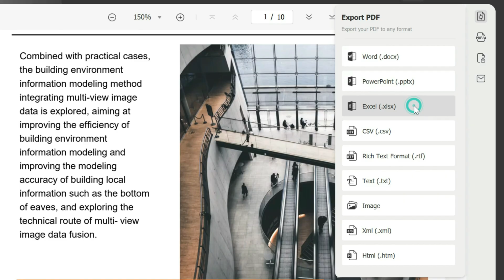How to Convert PDF to Excel on Windows | UPDF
UPDF for Windows is a unique, delightful, and easy-to-use PDF editor that allows you to view, edit, annotate, convert, protect, and share PDF files quickly. It is compatible with Mac, Windows, iOS, and Android systems so you can use it wherever you go.

Key features of UPDF:

1. Edit PDF Document
- It is easy to add new texts to a PDF file. Also, you can copy/cut and paste, and delete texts.
- You can edit PDF text properties, such as text font, size, color, font style, and typeface.
- It is available to add, delete, crop, extract, replace, and rotate the image or object as you desire.
- You can add text, and insert and replace images from another page by dragging and dropping them.

2. Annotate PDF File
- Make comments on PDF documents by adding highlight, underline, strikeout, sticky notes, text box, etc.
- You can insert various shapes into PDF, including rectangles, ovals, arrows, and lines.  Additionally, you can also change the shape properties, such as style, thickness, fill color, opacity, and color.

3. Convert PDF Files
- You can convert PDF to Word, Excel, Powerpoint, Image, HTML, Text, CSV, XML, PDF/A, etc.
- Keep the original formats after conversion.

4. Organize PDF Pages
- Quickly remove any pages you don’t need from your PDF.
- While this software supports batch-processing to have multiple PDF files at a time, you are also capable of organizing how the PDF pages are to be viewed according to your preference.
- Have access to rotate, rearrange and even change the orientation of the PDF pages easily.
- You can insert blank pages or insert new pages from other PDF files into your PDF files.
- It allows you to replace and extract pages quickly.

5. View and Navigate PDF Files
- UPDF allows you to open and view multiple PDF files in a tabbed format.
- Easily adjust page views to fit your device screen.
- Add bookmarks to navigate your PDF like a sailor!
- Search for specific text in PDF when viewing a PDF document.

6. Protect PDF
- It is available to add an open password for PDF documents.
- You can also set the permission passwords for functions to PDF documents.

7. Email and Share PDF Files
- Work smartly and collaboratively with the UPDF as you can share the documents you're working real-time with your colleagues or with other people online or through email.

For more UPDF updates and PDF tips, you can also follow us on